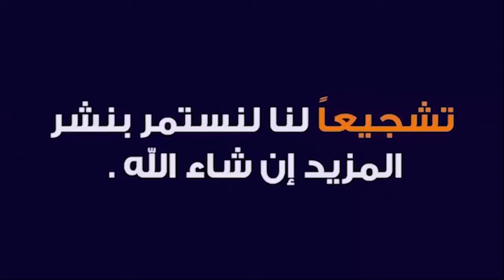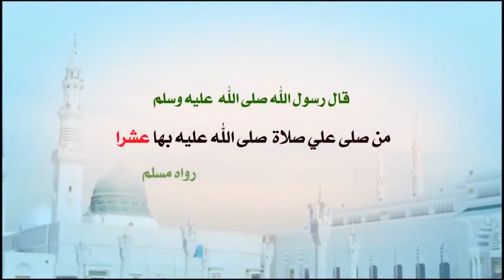هلاك الظالم بحفنة من الملح باستنزال روحانيات حسبنا الله ونعم الوكيل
استنزال روحانيات حسبنا الله ونعم الوكيل لهلاك الظالم بحفنة من الملح